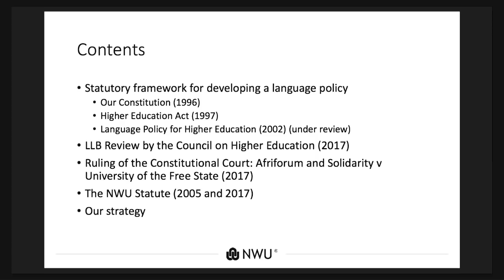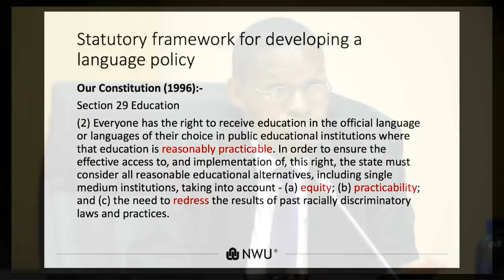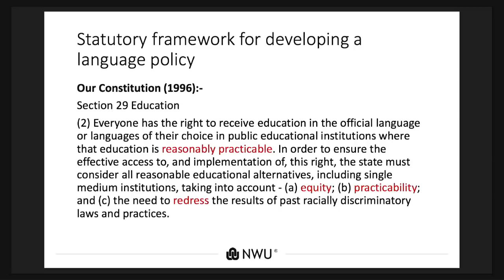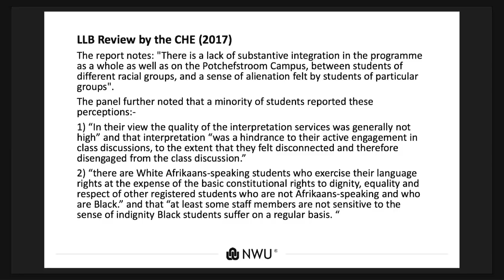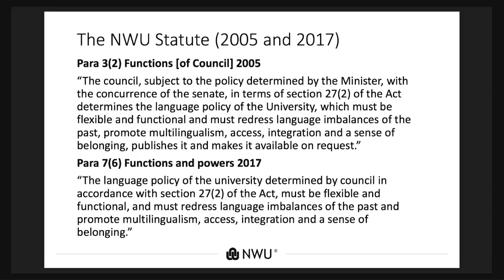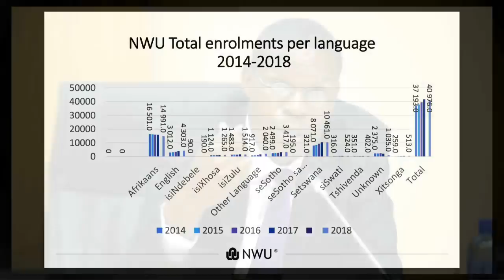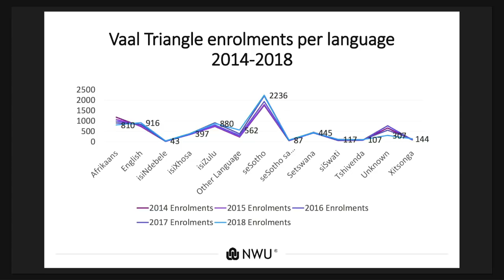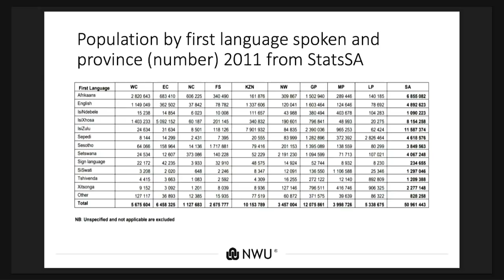Framing the NWU Language Debate | Kontekstualisering van die Taaldebat by die NWU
An engagement with the Vice-Chancellor Prof Dan Kgwadi:

The NWU is currently revising the Language Policy and Plan and we want to hear from you as there are many different views on the matter. Please make use of the hashtag NWULanguageDebate and ask your question(s) or give us your opinion on this matter.

'n afspraak met die Visekansellier, prof Dan Kgwadi:

Die NWU is besig om die Taalbeleid en -plan te hersien en daar is baie verskillende menings oor die saak. Ons hoor graag wat almal te sê het. Gebruik asb die hutsmerk NWULanguageDebate sodat ons u opinie en vrae kan naspoor!

Puisano le Motlatsa-Mokanseliri, e leng Mop Dan Kgwadi:

Ga jaanong jaana YBB e tshwaragane le go tlhabolola Pholisi ya Dipuo le Thulaganyo mme re batla go utlwa maikutlo a lona ka gonne ba le bantsi ba na le maikutlo a a farologaneng ka kgang eno. Tsweetswee dirisang hashtag NWULanguageDebate gore re kgone go latedisa maikutlo a gago le dipotso!

Re tla buisana le Motlatsa Mochanselara e leng Moprof. Dan Kgwadi.

Hona jwale NWU e sekaseka botjha Melao le Moralo wa puo mme re batla ho utlwa ho tswa ho wena kaha ho na le maikutlo a mangata a fapaneng ka taba ena. Ka kopo sebedisa hashtag NWULanguageDebate e le hore re utlwe maikutlo a hao le dipotso tsa hao!